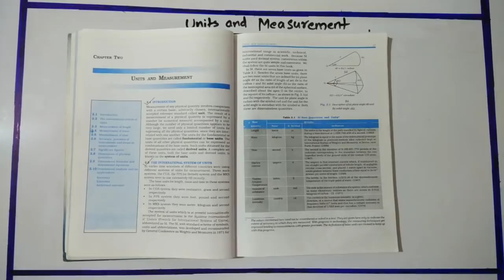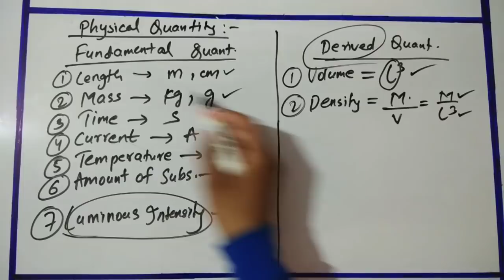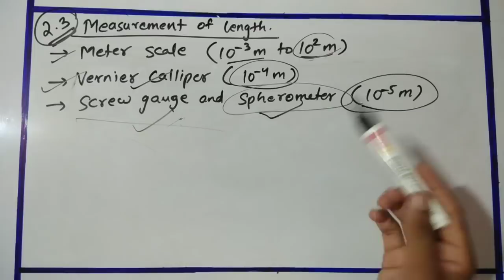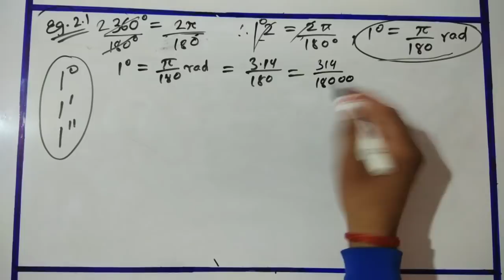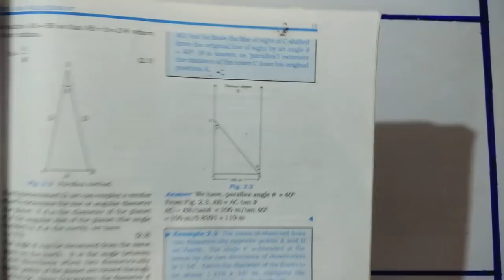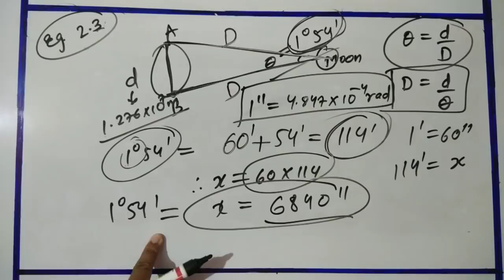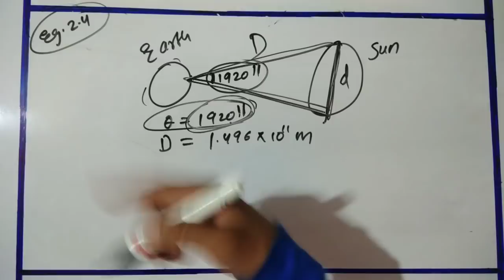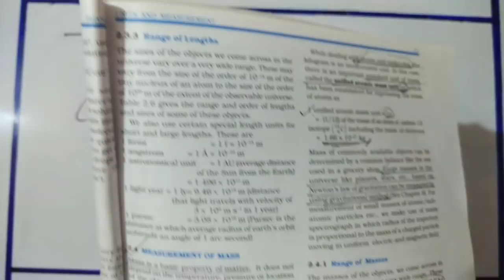Class 11 Physics (NCERT) | Units and Measurement 01 | Introduction | Class 11 Exams | JEE/NEET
Class 11 Physics Chapter 2 (NCERT) | Class 11 Physics (NCERT) | Units and Measurement 01 | Introduction | Class 11 Exams | JEE/NEET

Topics Covered:-  Introduction, System of Units, Measurement of Length, Measurement of Large Distances, Estimation of Very Small Distances, Range of Lengths

● VERY IMPORTANT NOTE:-  If this video helped you a lot then instead of saying Thank you,
Please Share this Video to Atleast 20 Friends and tell them to Share to their Atleast 20 Friends. Taaki Subscribers Increase hoo aur Mujhe Motivation Milta Rahe Further Videos Upload Karne ke Liye. It's a Humble Request🙏🙏

Note :-  If Any Student wants Physics Subject Private Tuition or Small Group Tuition from me Online (all over India) or Offline (in Mumbai) then Message me with your calling/whatsapp number on...